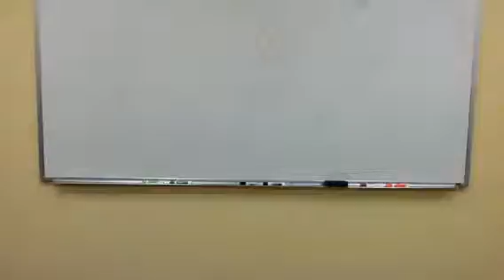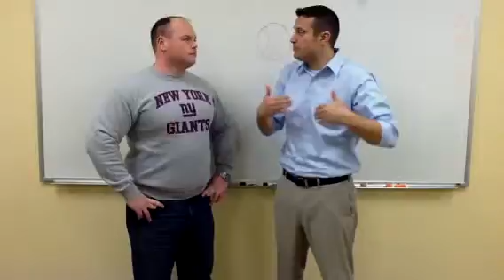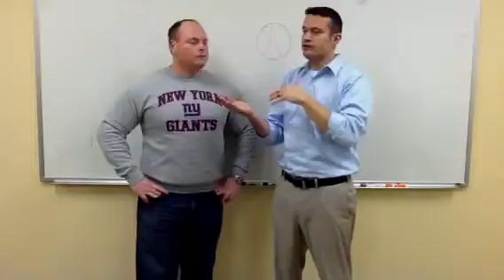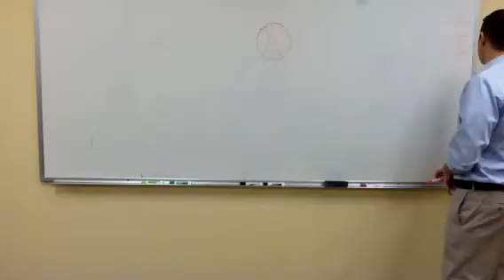The New York Knicks struggle early in the 2011-12 season.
Knicks